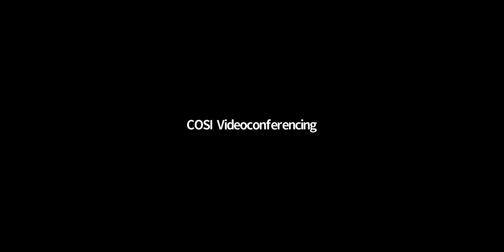Lunch with Arthropods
For more science you can try at home,